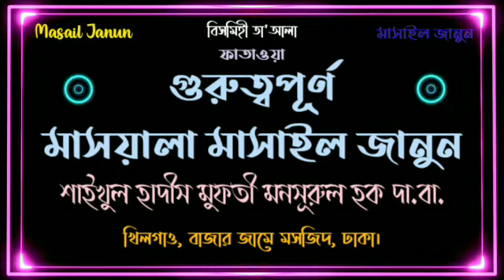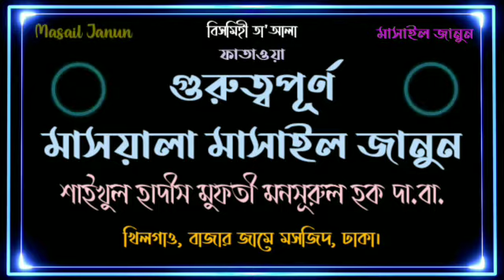মাসাইল জানুন (পর্ব০৩) ২৩-০১-২০১৫ Mufti Mansurul Haq da.ba. খিলগাও,বাজার জামে মসজিদ,ঢাকা Masail Janun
মাসাইল জানুন (পর্ব০৩) ২৩-০১-২০১৫

মাসাইল পেশ করছেন
মুহিউসসুন্নাহ মুজাদ্দিদে-দীন মাওলানা শাহ আবরারুল হক (রহ.) এর বিশিষ্ট খলিফা হযরতওয়ালা শাইখুল হাদীস মুফতী মনসূরুল হক দামাত বারাকাতুহুম প্রধান মুফতী ও শাইখুল হাদীস, জামি'আ রাহমানিয়া আরাবিয়া মাদরাসা, মোহাম্মদপুর,ঢাকা।

 হযরত‌ওয়ালার সকল বয়ান: মাসয়ালা মাসাইল: মালফুযাত:
নিচের লিংক গুলোতে পাওয়া যাচ্ছে।